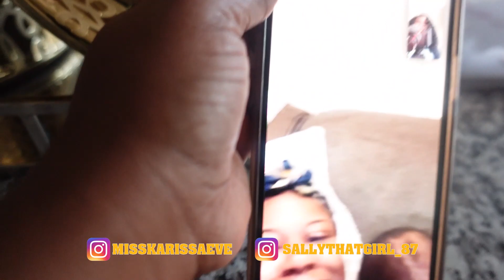TREATING MY DAUGHTER LIKE A DOG TO SEE HER REACTION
What’s Poppin KAM Fam 😎 We’re back with another videoooooo 🎶 I treated my daughter like a dog 🐶 to see her reaction🤣🤣🤣 Watch the whole video to see her reaction😭😭